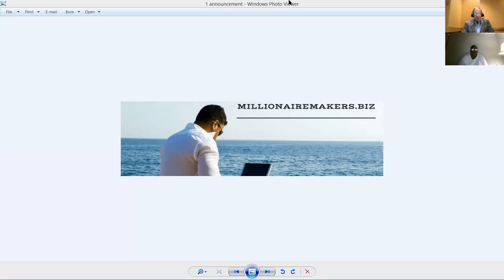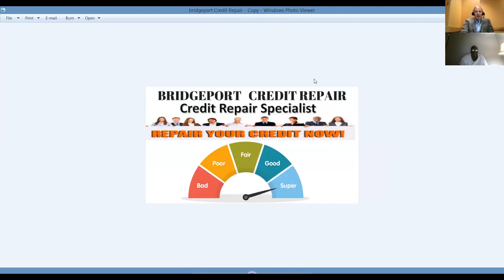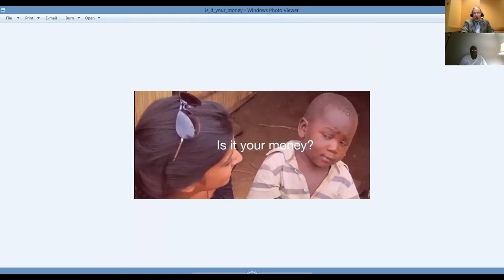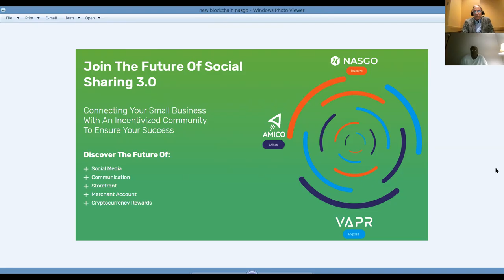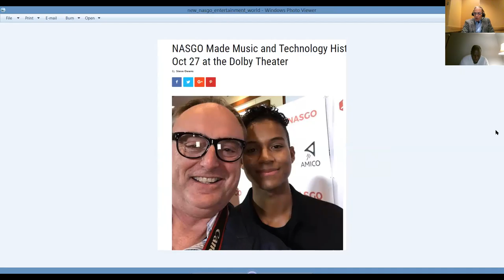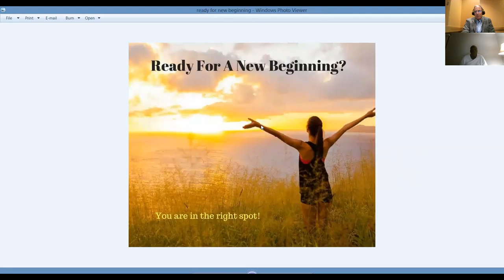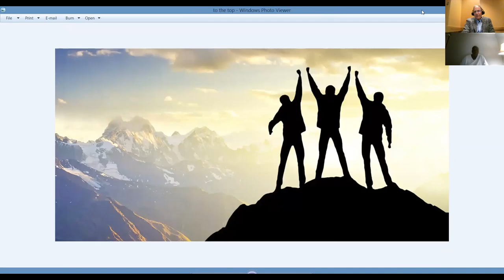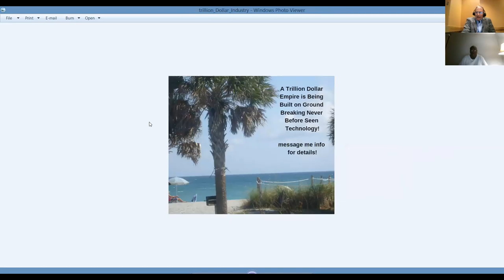Millionaire Makersb.Biz Business Plan 2019